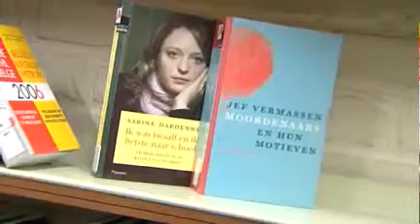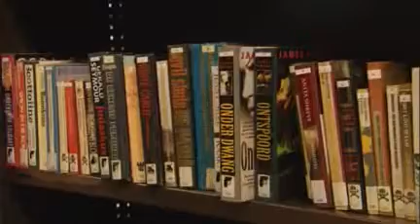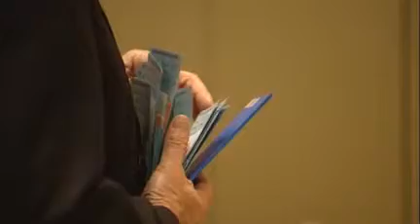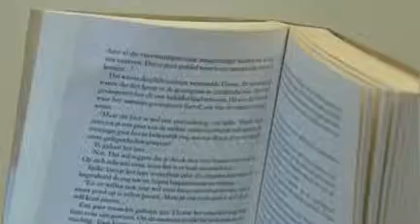0073: de gevangenisbibliotheek - maandag 28 januari